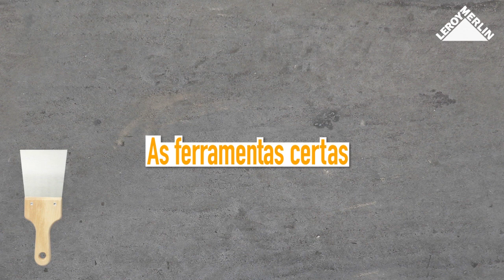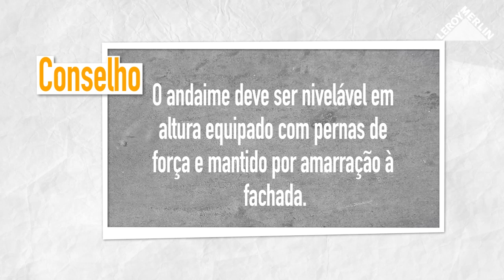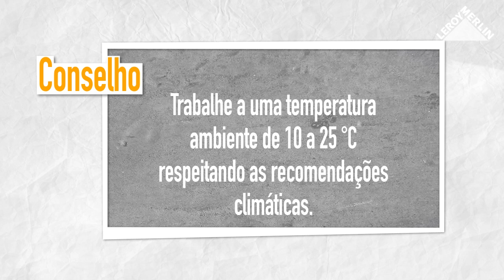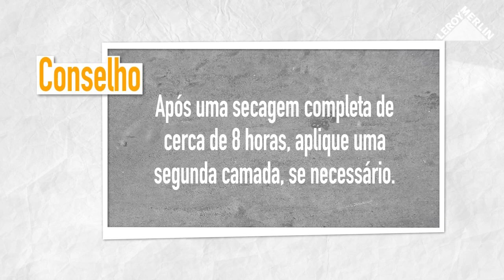Como pintar a sua fachada | LEROY MERLIN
A LEROY MERLIN convida-o a descobrir como pintar e recuperar a fachada de sua casa.